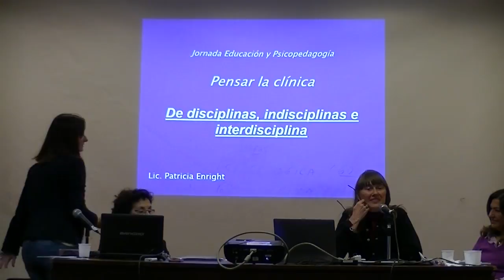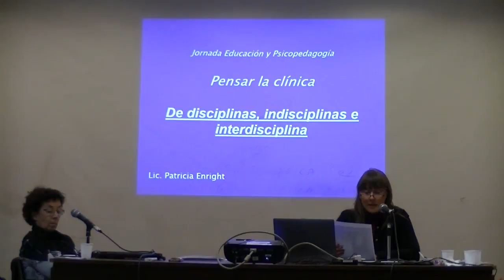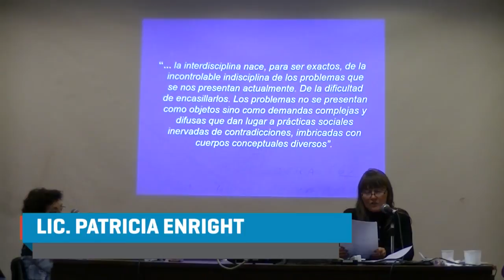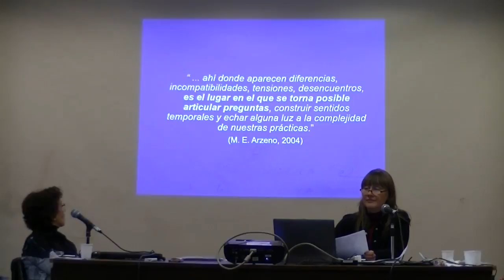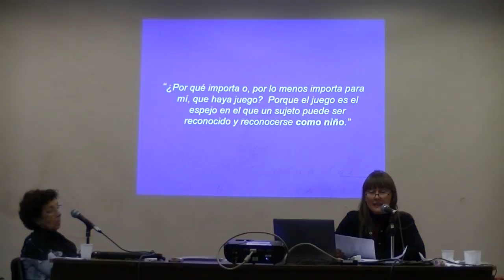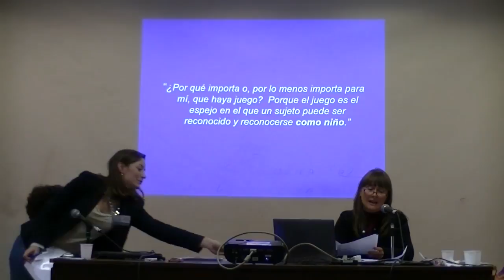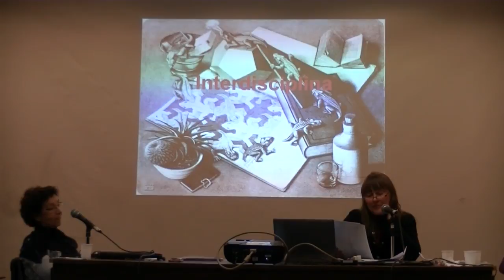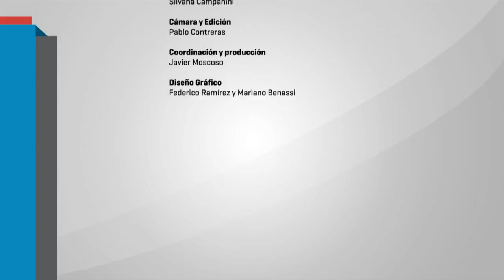I Jornada de educación y psicopedagogía. Lic. Patricia Enright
Sábado 3 de septiembre 2016. El Departamento y el Instituto de Investigación de Ciencias de la Educación de la Facultad realizaron la Jornada "Educación y Psicopedagogía". Las palabras de la lic. Patricia Enright